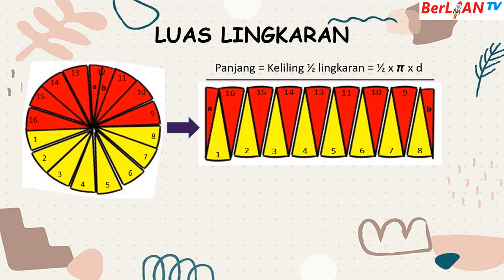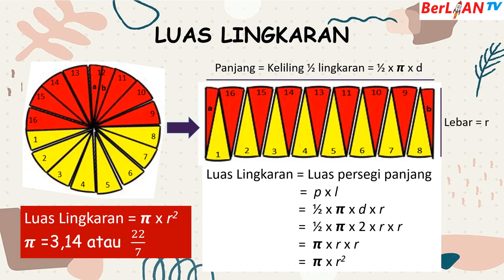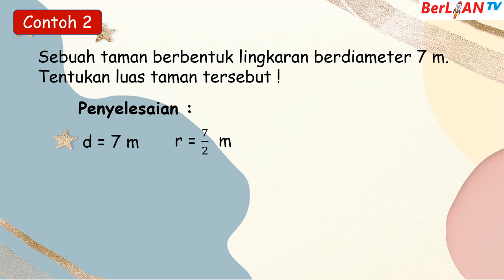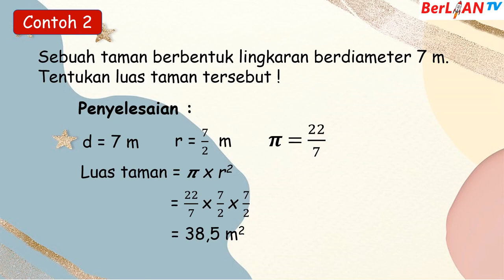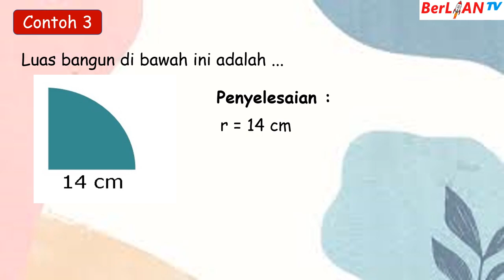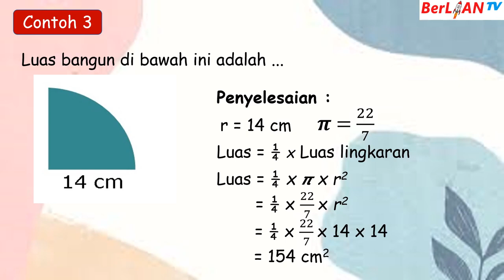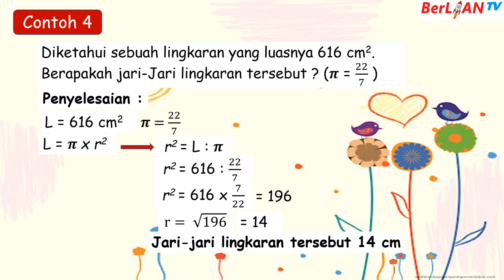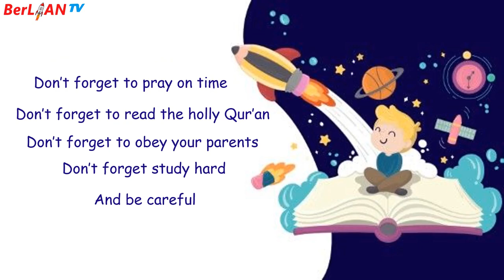Luas Lingkaran - Matematika Kelas 6 SD | BerLIAN School